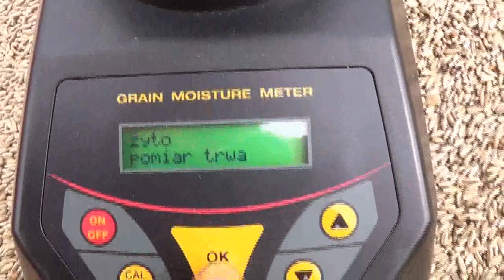.: DOLNOŚLĄSKIE ŻNIWA 2014:. Fortschritt Zetor Krone Ursus Metal-Fach Tur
Witam!
Żniwa tegoroczne trwały nadzwyczaj długo i skończyły się tydzień temu. A to wszystko przez ciągłe deszcze i awarie kombajnu na przemian. Forszaj zaliczył w tym roku nawet mały pożar :D
Plony z ha:
- Pszenica ok 7 ton,
- Żyto ok 5- 5,5 tony,
- Owies ok 4 ton
Pozdrawiam wszystkich :)